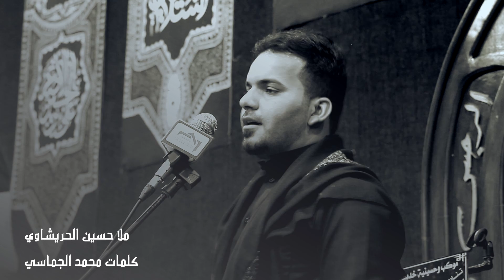موطن الدماء ملا حسين الحريشاوي